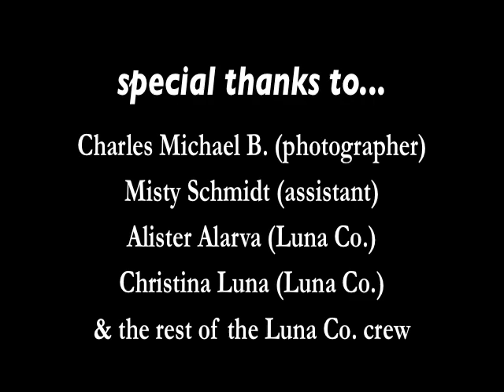Melissa Polinar: Behind The Scenes Photoshoot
...and NOT too late to help KICKSTART (Nov. 19) (and $10+ will get you a digital and CD)

The EP will be called "AS OF NOW" - Slated to release December 2010. Stay updated by following: